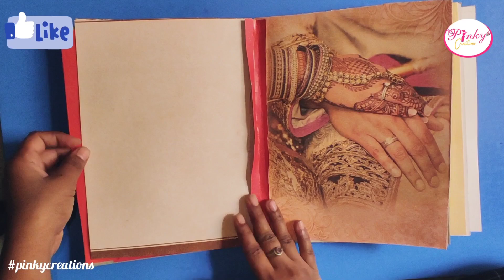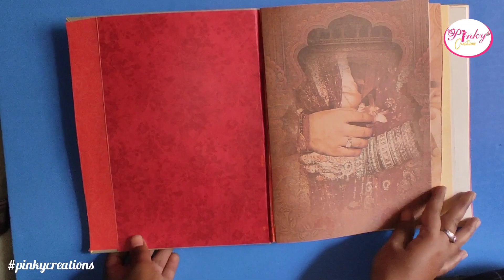Base book tutorial / base book making / scrap book base making ideas